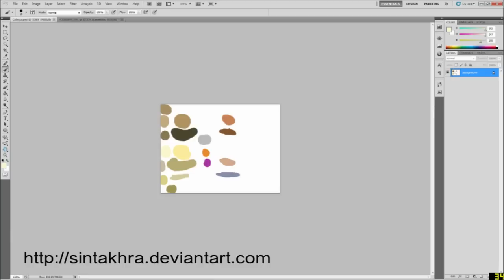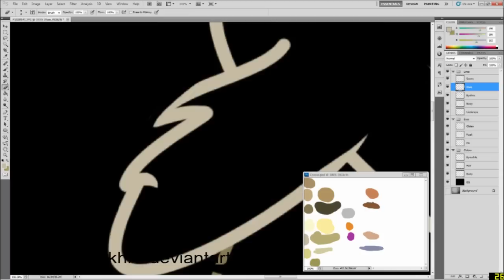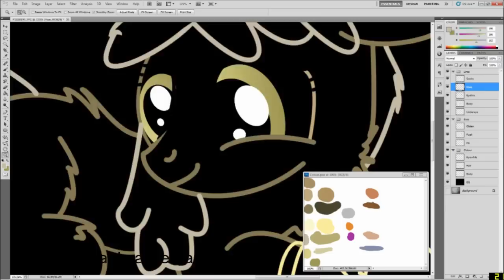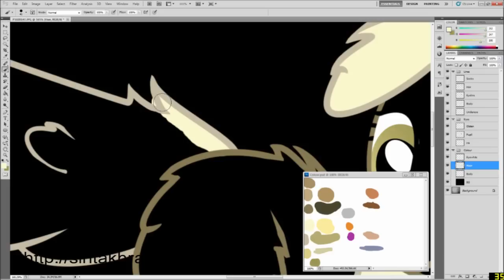Ask Sandy: Fluffy and Socks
Lots of people have asked me to stream me drawing for my Tumblr and DeviantArt, but I think watching -me- draw would be a VERY boring thing to do at normal speed, I have a tendency to get distracted by YouTube.

So I decided to try out using a Timelapse of drawing an answer on Tumblr and this is the result!
I am aware I am not a very good artist, but it is something I'm steadily improving at. If you have any productive criticism beyond "Zomg you are noob at 4towshop!", I would welcome it.

Recording: Fraps
Compiling: Adobe Premiere Pro CS5
Drawing: Adobe Photoshop Pro CS5